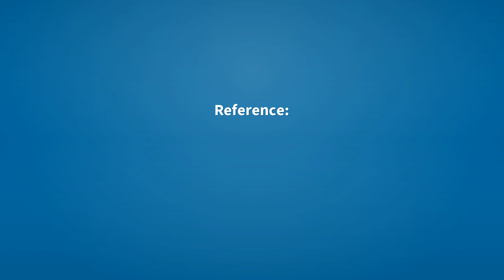Scheduled | Meaning of scheduled 📖 📖 📖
See here, the meanings of the word scheduled, as video and text.

scheduled (verb)
    Simple past tense and past participle of schedule.

scheduled (adjective)
    Planned; according to schedule.

Reference:
    scheduled